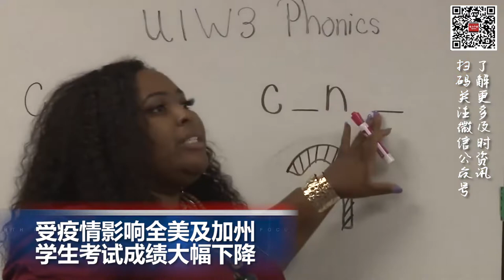受疫情影响2022年全美及加州学生考试成绩大幅下降；加州北湾警局首次举办“用枪换钱”的活动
00:00  片头

00:06  密苏里州圣路易斯一高中突发枪击案   3死6伤

01:03  受疫情影响全美及加州学生考试成绩大幅下降

02:14  加州北湾警局首次举办“用枪换钱”的活动

03:20  创纪录！苏纳克将成英国最年轻、首位印度裔首相